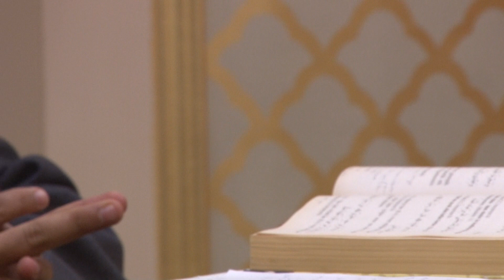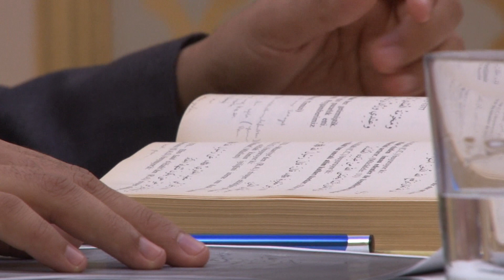Yasin Ahmedoğlu Hoca İle Hadis Dersleri 1. Bölüm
FatihMedreseleri Fatih Medreseleri; 4 yaş 4 ay 4 günlük iken başlayıp, son nefese kadar devam eden, Kur’an-ı Kerim ve Dini ilimleri kabiliyetine göre öğreten ve yaşatan bir eğitim kuruluşudur.